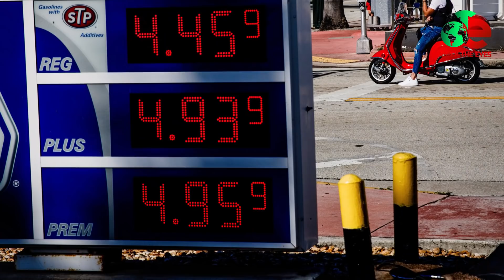বাইডেন পুতিন,কার ফাঁদে কে পড়েছে? কি হবে শেষ পর্যন্ত? Ukraine-Russia conflict I Open The Eyes